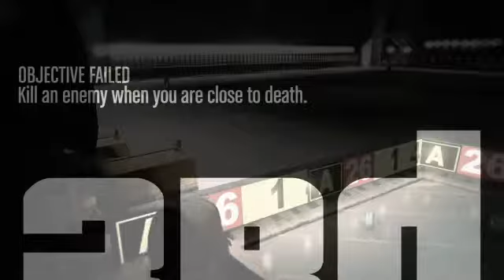LIT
We always lit at chopping